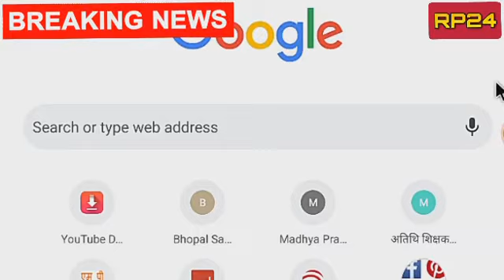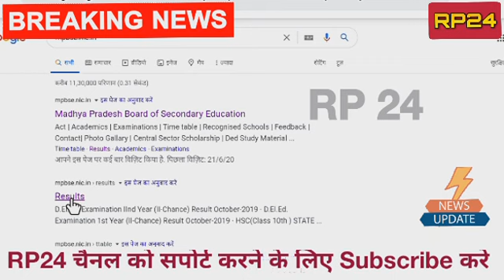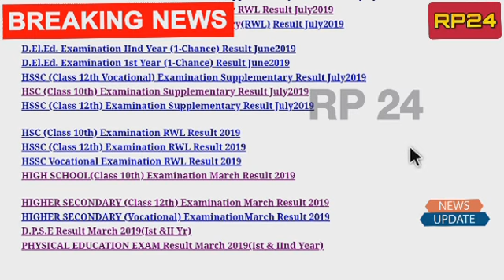Mp board result 2020 | 10th result kaise dekhe | mp बोर्ड रिजल्ट कैसे देखे 2020 | 10 result download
Mp board result 2020 | mp board class 10th result date | कक्षा 10 वी रीजल्ट 2020